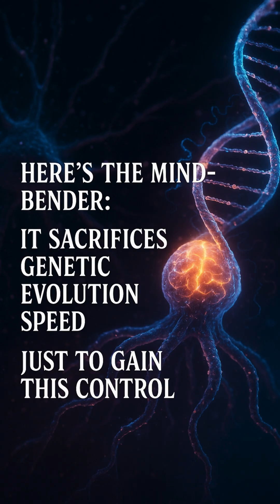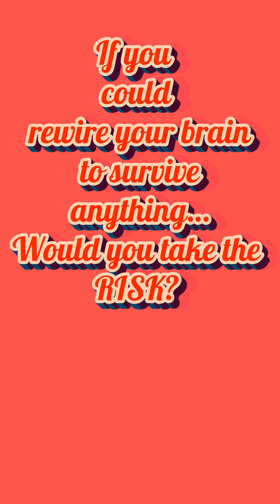The Octopus That Edits Its Own Brain 😳🐙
It doesn’t wait for evolution —
The California Two-Spot Octopus literally rewrites its brain using RNA editing.

Not fiction. Not a metaphor.
It updates its neurons in real time… like living software.

Would you reprogram your mind to survive?